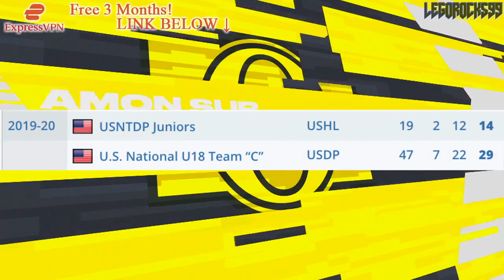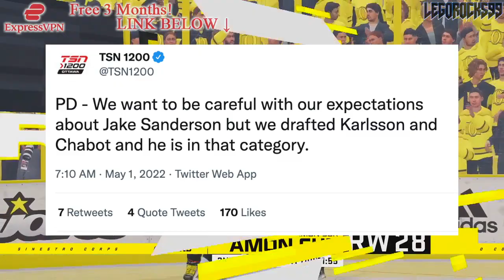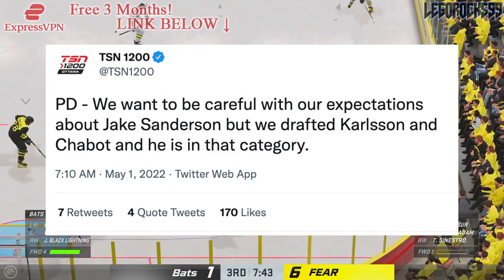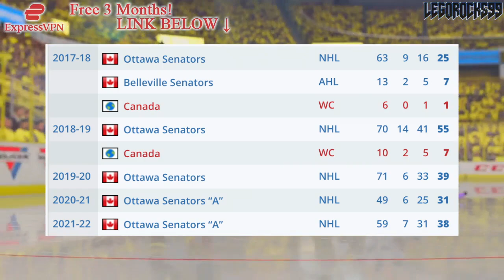Pierre Dorion: Jake Sanderson The NEXT ERIK KARLSSON OR THOMAS CHABOT? (Ottawa Senators Prospects)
Today we're talking about Ottawa Senators top prospect Jake Sanderson, and some comments that Sens GM Pierre Dorion made about some comparable players to Sanderson: Erik Karlsson and Thomas Chabot.

The 2021 NHL Draft 1st Round went as follows:

1st) Buffalo Sabres, Owen Power
2nd) Seattle Kraken, Matty Beniers
3rd) Anaheim Ducks, Mason McTavish
4th) New Jersey Devils, Luke Hughes
5th) Columbus Blue Jackets, Kent Johnson
6th) Detroit Red Wings, Simon Edvinsson
7th) San Jose Sharks, William Eklund
8th) Los Angeles Kings, Brandt Clarke
9th) Arizona Coyotes (from Vancouver Canucks), Dylan Guenther
10th) Ottawa Senators, Tyler Boucher
11th) Arizona Coyotes, FORFEITED
12th) Columbus Blue Jackets (from Chicago Blackhawks), Cole Sillinger
13th) Calgary Flames, Matthew Coronato
14th) Buffalo Sabres (from Philadelphia Flyers), Isak Rosén
15th) Detroit Red Wings (from Dallas Stars), Sebastian Cossa
16th) New York Rangers, Brennan Othmann
17th) St. Louis Blues, Zachary Bolduc
18th) Winnipeg Jets, Chaz Lucius
19th) Nashville Predators, Fedor Svechkov
20th) Minnesota Wild (from Edmonton Oilers), Jesper Wallstedt
21st) Boston Bruins, Fabian Lysell
22nd) Edmonton Oilers (from Minnesota Wild), Xavier Bourgault
23rd) Dallas Stars (from Washington Capitals via Detroit Red Wings), Wyatt Johnson
24th) Florida Panthers, Mackie Samoskevich
25th) Columbus Blue Jackets (from Toronto Maple Leafs), Corson Ceulemans
26th) Minnesota Wild (from Pittsburgh Penguins), Carson Lambos
27th) Nashville Predators (from Carolina Hurricanes), Zachary L’Heureux
28th) Colorado Avalanche, Oskar Olausson
29th) New Jersey Devils (from New York Islanders), Chase Stillman
30th) Vegas Golden Knights, Zach Dean
31st) Montreal Canadiens, Logan Mailloux
32nd) Chicago Blackhawks (from Tampa Bay Lightning via Columbus Blue Jackets), Nolan Allan

Jake Sanderson was one of the top NHL prospects at the 2020 NHL Entry Draft.

The 2020 NHL Draft 1st Round went as follows:

1st) New York Rangers, Alexis Lafrenière
2nd) Los Angeles Kings, Quinton Byfield
3rd) Ottawa Senators (from San Jose Sharks), Tim Stützle
4th) Detroit Red Wings, Lucas Raymond
5th) Ottawa Senators, Jake Sanderson
6th) Anaheim Ducks, Jamie Drysdale
7th) New Jersey Devils, Alexander Holtz
8th) Buffalo Sabres, Jack Quinn
9th) Minnesota Wild, Marco Rossi
10th) Winnipeg Jets, Cole Perfetti
11th) Nashville Predators, Yaroslav Askarov
12th) Florida Panthers, Anton Lundell
13th) Carolina Hurricanes (from Toronto Maple Leafs), Seth Jarvis
14th) Edmonton Oilers, Dylan Holloway
15th) Toronto Maple Leafs (from Pittsburgh Penguins), Rodion Amirov
16th) Montreal Canadiens, Kaiden Guhle
17th) Chicago Blackhawks, Lukas Reichel
18th) New Jersey Devils (from Arizona Coyotes), Dawson Mercer
19th) New York Rangers (from Calgary Flames), Braden Schneider
20th) New Jersey Devils (from Vancouver Canucks), Shakir Mukhamadullin
21st) Columbus Blue Jackets, Yegor Chinakov
22nd) Washington Capitals (from Carolina Hurricanes via New York Rangers and Calgary Flames), Hendrix Lapierre
23rd) Philadelphia Flyers, Tyson Foerster
24th) Calgary Flames (from Washington Capitals), Connor Zary
25th) Colorado Avalanche, Justin Barron
26th) St. Louis Blues, Jake Neighbours
27th) Anaheim Ducks (from Boston Bruins), Jacob Perreault
28th) Ottawa Senators (from New York Islanders), Ridly Greig
29th) Vegas Golden Knights, Brendan Brisson
30th) Dallas Stars, Mavrik Bourque
31st) San Jose Sharks (from Tampa Bay Lightning), Ozzy Wiesblatt